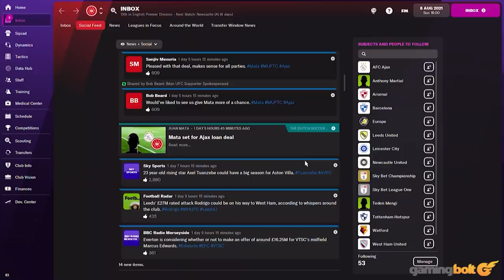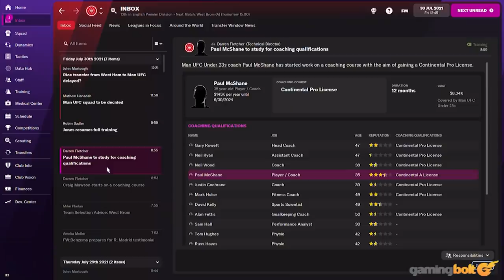15 Games of 2021 That Can Give You Over 100 HOURS of Gameplay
The idea that every game needs to be a hundred hour-long behemoth to justify its price tag is a flawed one- quality always trumps quantity, after all. But if you do want that kind of bang for your buck, thankfully, 2021 had you spoilt for choice with a deluge of games offering dozens upon dozens of hours of gameplay. Here, we're going to take a look at a few such games.